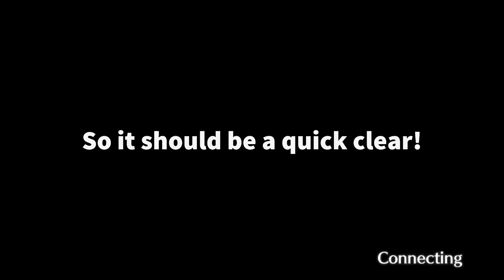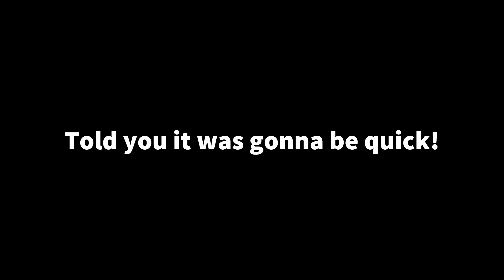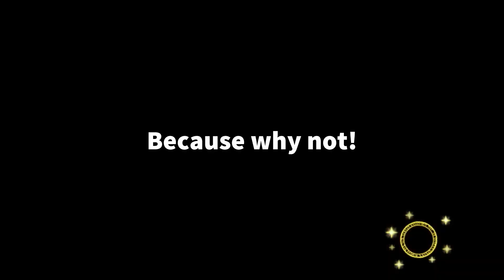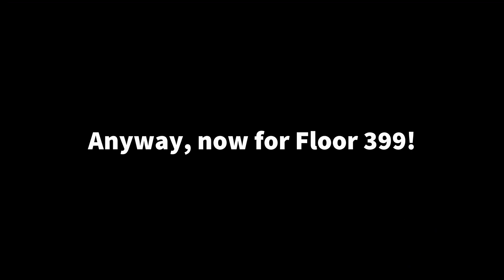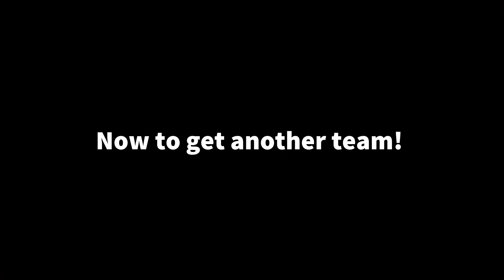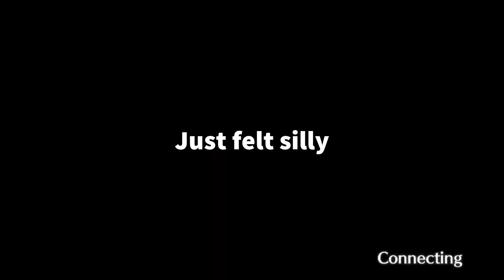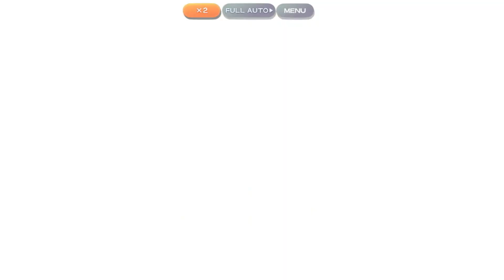FINALLY clearing Floors 395-400 in the Scarlet Devil Tower! (Touhou LostWord)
Sorry for such a delay on this video, there was a few unexpected issues during the editing process so I had to basically fix everything. But at least it should be fine now! And well the SDT should be done with, until new floors are added of course! Have a lovely day!

Discord Server Link if you’d like to join!